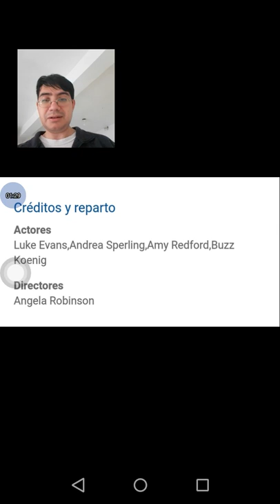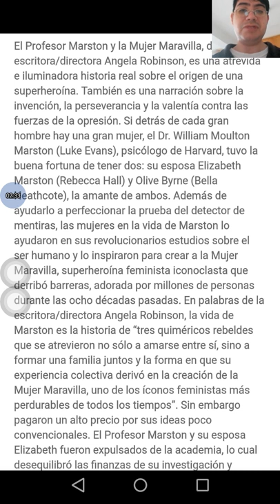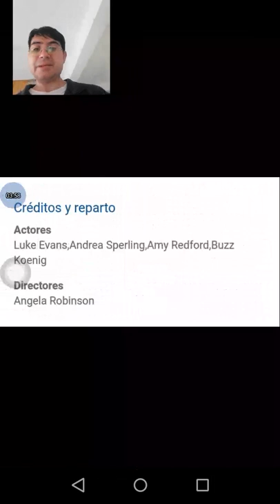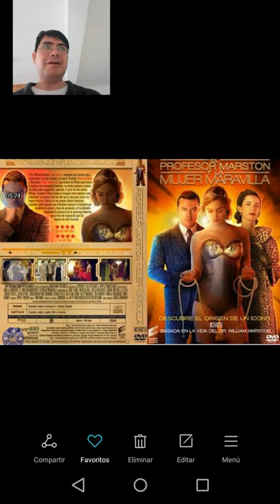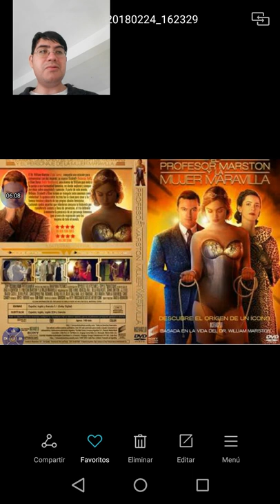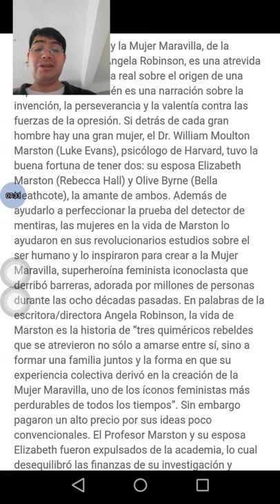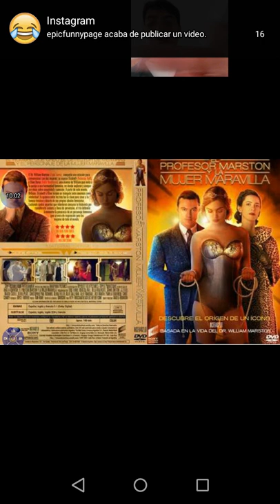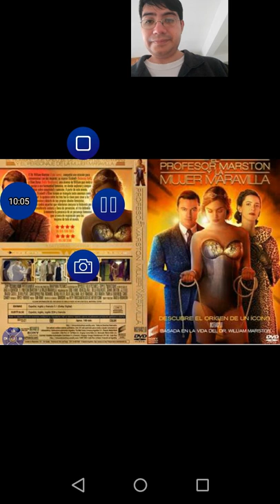Profesor Marston y la mujer maravilla(reseña)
Profesor Marston and the wonder woman.(review)
Coment below
Comentarios abajo